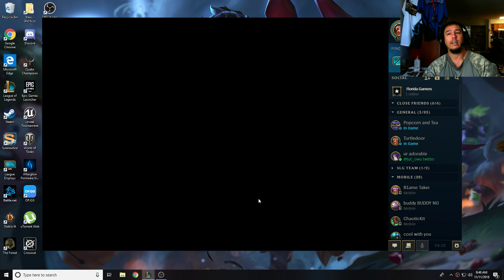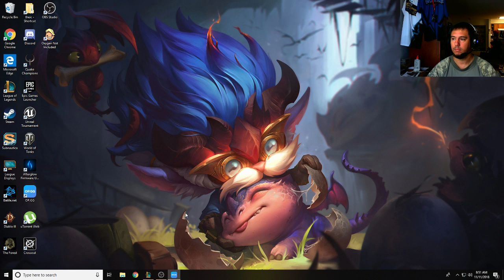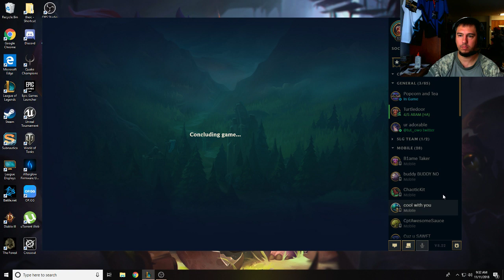Playing that support roll. Having fun with the buffed pyke.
I am liking the new buffs they added to pyke, he is still a awesome champ in my opinion.